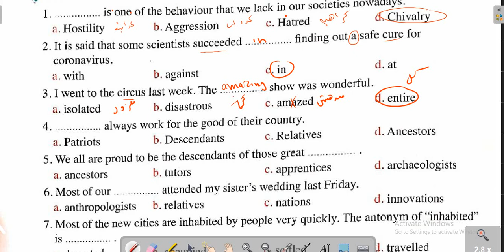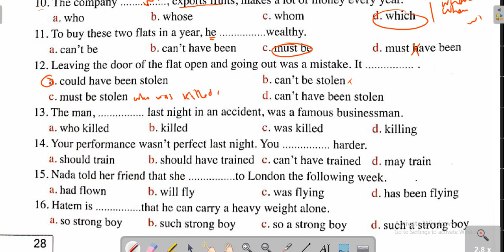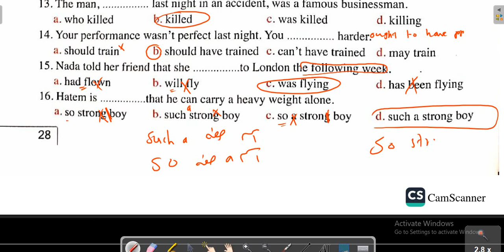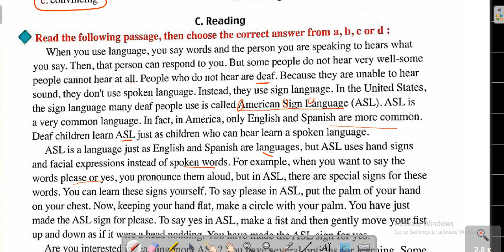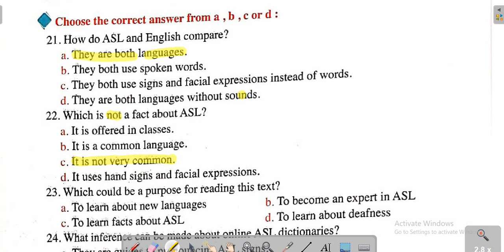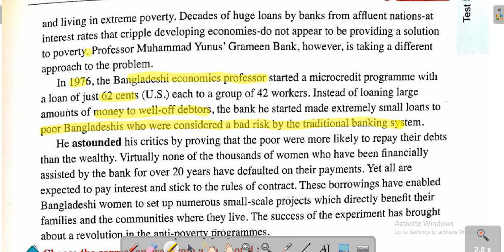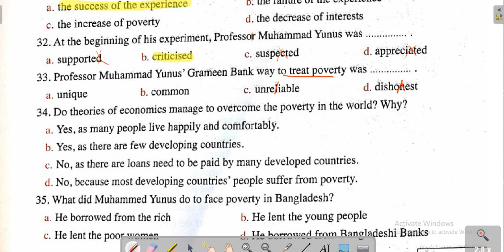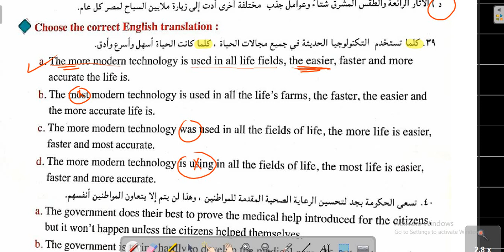بوكلت المعاصر | 26 امتحان | الامتحان الخامس | التراكمي